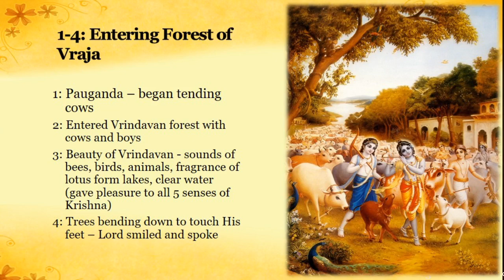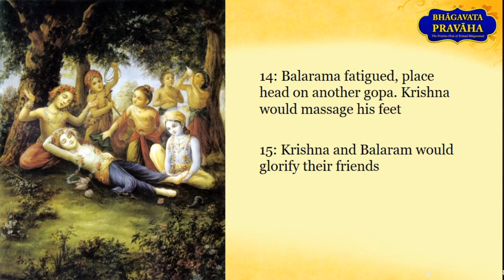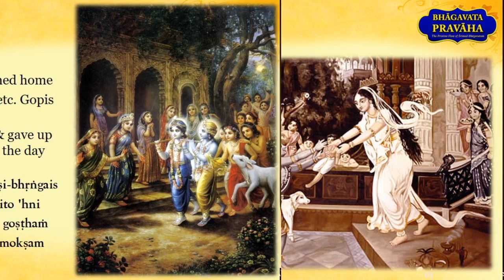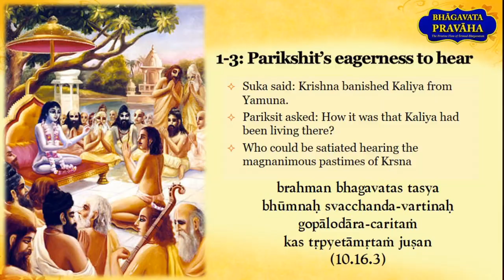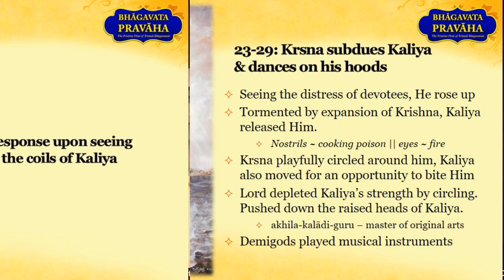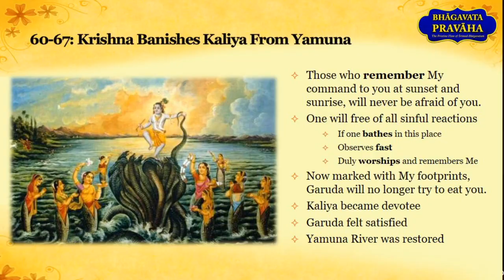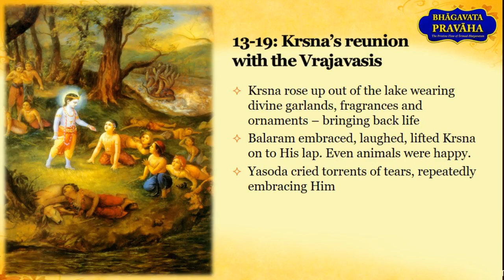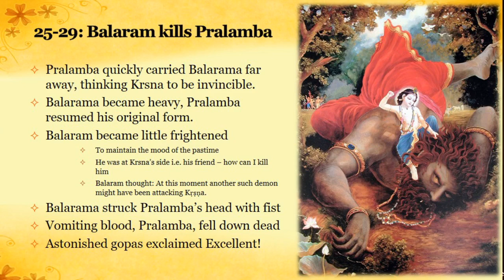Liberation of Dhenukasur And Kaliya | Bhagavata Pravaha | Day 48 | Gauranga Darshan Prabhu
In the BHAGAVATA PRAVAHA Online Course, Gauranga Darshan Das presents the pristine flow of Srimad Bhagavatam in a simplified and concise form. He gives an condensed overview of the Bhagavatam chapters along with their interconnections, philosophical insights, practical application perspectives and the glory of exemplary characters.

1. A bird’s eye view of the Bhagavatam’s stories, philosophy and wisdom
2. Practical application of the principles of Srimad Bhagavatam
3. A simplified understanding of the technical and philosophical episodes of the Bhagavatam
4. Nectearean, vital verses of Srimad Bhagavatam and their profound meaning
5. The glory of the Srimad Bhagavatam characters - the Supreme Lord, His incarnations and devotees

About the speaker: Gauranga Darshan Das is the Associate Dean of Bhaktivedanta Vidyapitha at ISKCON Govardhan Eco Village (GEV). He is an author of several books and an eloquent speaker. He teaches scriptural courses at several places in India. He has written books including GITA SUBODHINI, BHAGAVATA SUBODHINI, CAITANYA SUBODHINI, BHAGAVATA PRAVAHA and DISAPPROVED BUT NOT DISOWNED. He has special fondness for scriptural verses and has compiled vital verses in the form of Sloka books including the RATNAMALA and TATTVAMALA series. He runs a free monthly e-magzine called BHAGAVATA PRADIPIKA and regularly writes articles on spiritual subjects.

The viewers may refer to BHAGAVATA PRAVAHA / BHAGAVATA SUBODHINI Books by Gauranga Darshan Das to follow the classes effectively.